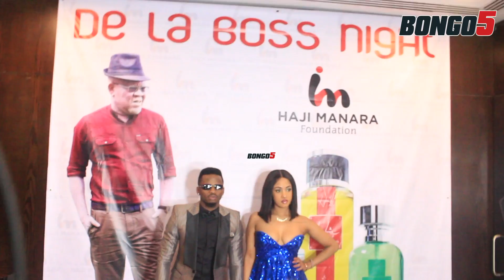TAZAMA!, DIAMOND, NATASHA NA WCB WATINGA KWA HAJI MANARA